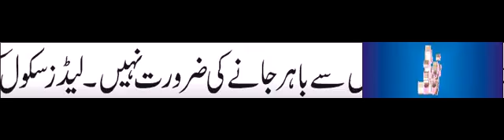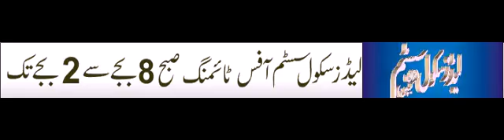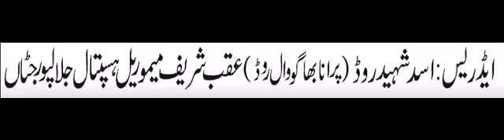Leads school system